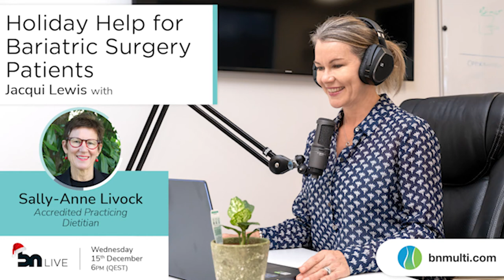Holiday Help for Bariatric Surgery Patients - Jacqui Lewis & Sally-Anne Livock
After surgery, some people experience a sense of loss at Christmas, or first-year bariatrics may feel anxious about the choices that they'll face, but it doesn't need to be that way. Jacqui and Sally will explore tips and tricks you can use to stay on track and enjoy the holiday season.

Sally has extensive experience in the bariatric field, with an incredible passion for educating and mentoring people in managing their weight loss, diabetes and chronic disease.

Tis the season to join us in exploring:
- Don't diet: allow yourself to join in
- Considerations on the length of your festive season
- Maintaining your movement regime
- How to make food look attractive
- Being mindful of alcohol: practical tips & introduce non-alcohol drinks
- Practical tips on staying on your game & continuing to enjoy the holidays

👉BN Multi is Australia's #1 Supplier of Post-Weight Loss Surgery Vitamins.